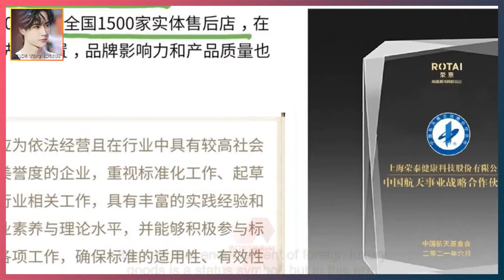Wang Yibo officially announced the new endorsement, and joined hands with Rongtai massage chair,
WANG YIBO ENGSUB 2021/10/21:  Wang Yibo officially announced the new endorsement, and joined hands with Rongtai massage chair, the national idol endorsed the light of domestic products!  Wang Yibo is cooperating with more and more domestic industry leaders and even leading bosses. His excellence is evident.  01. Many people say that they have never heard of "Rongtai"? quality? ——  Direct reason: Rongtai has always been targeting high-end business groups.  Looking at his price range, you can understand that, in fact, major shopping malls and airports are really everywhere.  The brand Rongtai was established in 1997. It is very technology-professional and the top domestic [massage chair] in the industry.  Quality Assurance: Rongtai participated in the drafting of [New Standard for Massage Chair Industry].  Many of Rongtai’s capsule massage chairs are designed from aerospace technology!  Rongtai Health has been the "Strategic Partner of China's Aerospace Industry" for 15 consecutive years.  02. Xueqiu/Associated Finance, investors are concerned? ——  In the official announcement of Rongtai, the propaganda party was Xueqiu/Cai Associated Press.  Many days before the official announcement of the Rongtai brand, there was an investor analysis [whether Wang Yibo endorsed],  At the beginning of October, some investors observed [Rongtai followed Wang Yibo one day],  They all track this as good news for stock prices.  Wang Yibo's endorsement will bring the goods. That's for sure.  But investors are concerned about this, not just because of short-term stocks,  But the brand’s choice of Wang Yibo means that the brand has a new strategy and style of play.  Have new plans for new markets, such as new population positioning and intergenerational growth points,  It is a long-term benefit rather than just a short-term shipment. [Remind you don’t have to pay too much attention to short-term stock prices].  03. Do domestic top choose Wang Yibo as endorsement? ——  When many people mention high-end electrical applian